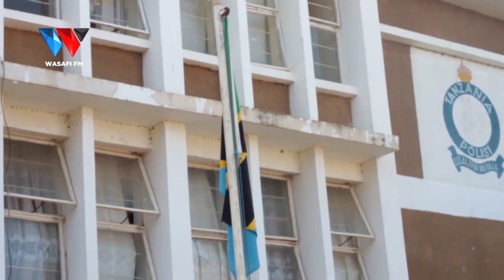UNYAMA: BABA AMBAKA MTOTO WAKE WA DARASA LA 7, MTOTO ASIMULIA - "ALISEMA NIKISEMA ATANIVUNJA MIGUU"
Mseveni Mchele mwenye umri wa moaka 35 mkazi wa kahama mkoani Shinyanga anashikiriwa na jeshi la polisi kwa tuhuma ya kumbaka mtoto wake wa kufikia mwenye umri wa miaka 12 Mwanafunzi darasa la saba.

Wasafi Medi imefika na kuzungumza naMhanga wa tukio hilo ambaye jina lake limehifadhiwa alikiri kubakwa na baba yake wa kambo kwani alikuwa anamletea Chipsi na Kimiminika cheupe chenye asili ya Kilevi ambacho alikuwa anamlazimisha kunywa kwa madai kuwa ni dawa ya kutibu ugonjwa wa UTI.

Afisa ustawi wa jamii wa manispaa  ya Kahama Abrahaman Nuru akizungumza kwa njia ya simu amesema mtu huyo ilikiri kufanya kitendo hicho.

Kufatia tukio hilo tumemtafuta kamanda wa Polisi mkoa wa Shinyanga ACP Janeth Magomi ili kupata undani wa tukio hilo.

88.9 DAR/ZNZ/PWANI 📻 | 104.1 DODOMA 📻 | 94.5 ARUSHA 📻 | 97.3 MBEYA 📻 | 94.9 MWANZA 📻 | SHINYANGA 106.3 📻 | KIGOMA 101.7 📻